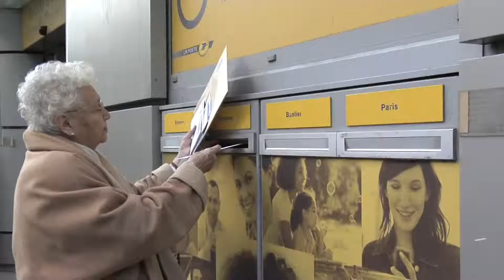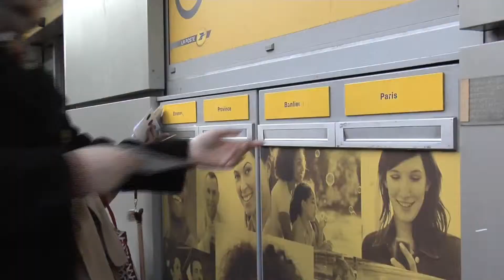Huelga del servicio postal en Francia(111212)1